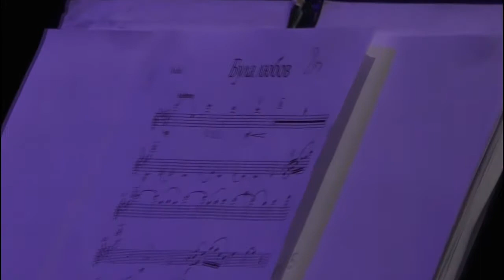Я з піснею живу. Станіслав Городинський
Концертна програма народного артиста України С. Городинського на сцені Вінницької філармонії у супроводі симфонічного оркестру під управлінням Василя Журбенка.